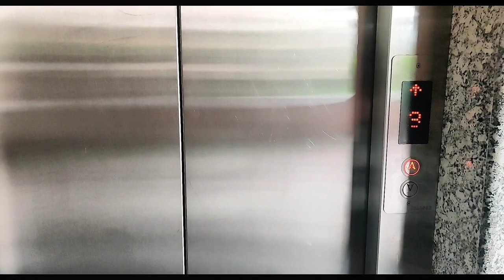Vlog 001- My legs are hungover.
This is just a basic workout routine I follow, not too advanced.

Shot at One Plus 7T.

Credits- moi-axomiya
                 Rupam Baruah
                 Premson Das
                 Abhishek Das